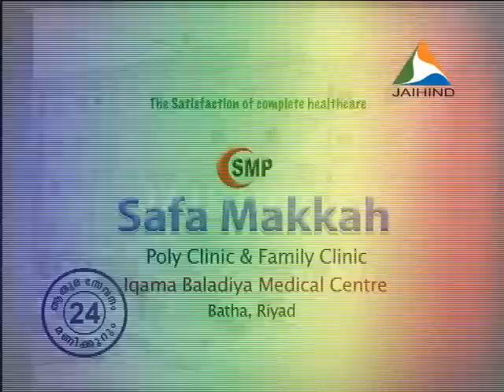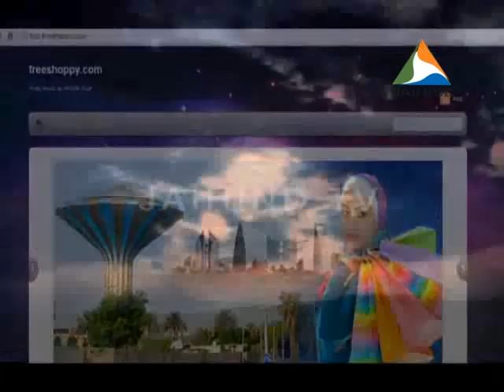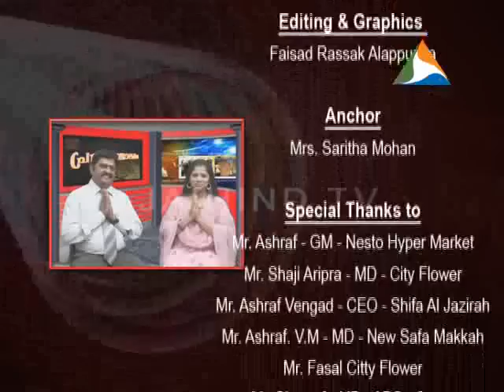PRAVASAJALAKAM. Episode 112 - JAIHIND TV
Ubaid Edavanna
Faisad Rassak,
Jaihind tv
news
malayalam
kerala news
EyePoint
vartha
congress
alappuzha
north aryad
mannancherry
Top Stories:
1)VS Achuthanandan-Praksh Karat Meeting
2)Prime accused TK Rajeesh in Chandrasekharan murder case held
3)Police protection for Mohandas
4)Rainy season in Kerala:Disease spreading
5)Mahesh Bhupathi and Sania Mirza won French Open Mixed Title
6)CPI(M) central committee meeting tomorrow at Delhi
7)Euro Cup 2012 starts today
8)Neyyattinkara
Election News
kerala,pravasajalakam,
PRAVASAJALAKAM